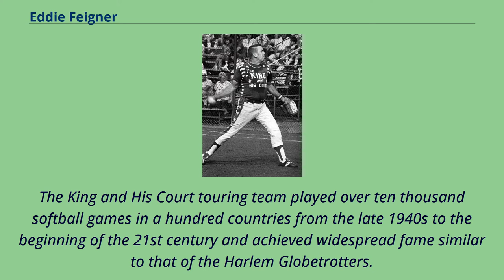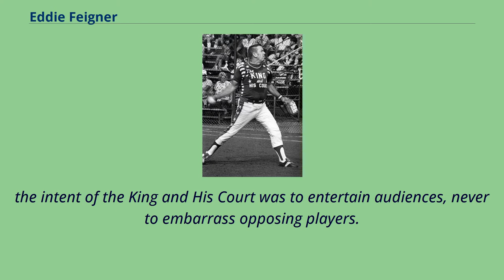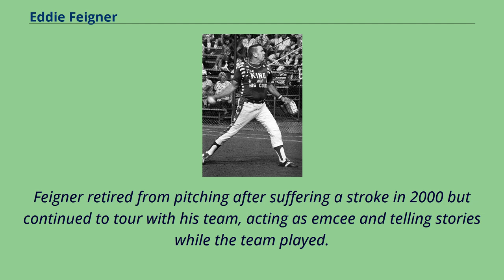Eddie Feigner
People_from_Walla_Walla,_Washington
Softball_players_from_Washington_(state)
Eddie "The King" Feigner （March 25, 1925 – February 9, 2007） was an American softball player.
Feigner （pronounced FAY-ner） was born in Walla Walla, Washington as Myrle Vernon King.
He was a softball player for much of his early life, and turned his attention to the sport full-time following an enlistment in the U.S. Marine Corps.
He first assembled his four-man team, known as "The King and His Court", in 1946 and took on all comers, first in the Pacific Northwest and then around the country.
The team was known for performing tricks that entertained the audience.
The King and His Court touring team played over ten thousand softball games in a hundred countries from the late 1940s to the beginning of the 21st century and achieved widespread fame similar to that of the Harlem Globetrotters.
Feigner's meticulous records claim 9,743 victories, 141,517 strikeouts, 930 no-hitters and 238 perfect games.
The Washington Post described him as "the greatest softball pitcher who ever lived." Despite his substantial record, Feigner said that while his team was known for taking on local softball teams and often winning by considerable margins,
the intent of the King and His Court was to entertain audiences, never to embarrass opposing players.
"When a man steps up to the plate, we have nothing but respect for him," he was noted for oft quoting.
"The King and His Court" was a four-man team: pitcher, catcher, first baseman, and shortstop.
When asked why the team had four members, Feigner answered he had been told no team could take on his pitching so he should reduce the roster to simply himself.
Feigner accepted the dare and originally wanted a two-man team of himself and catcher, but increased it to three in case an opposing player got a hit.
He...